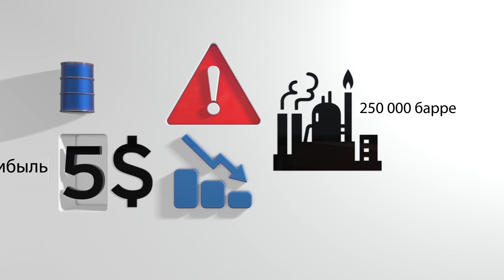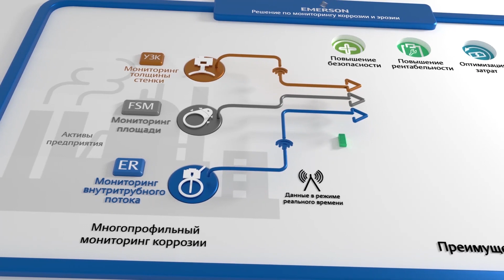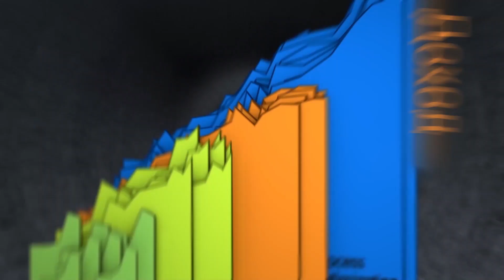Мониторинг коррозии и эрозии. Решения компании Emerson.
Коррозия и эрозия могут оказать существенное влияние на безопасность, рентабельность и производительность предприятия. Компания Emerson предлагает полный спектр лучших в своем классе технологий мониторинга, которые помогут вам обнаружить как риски, так и воздействие эрозии и коррозии на вашем предприятии.